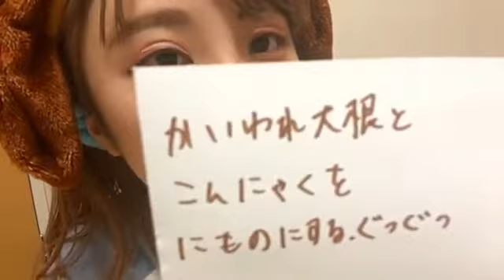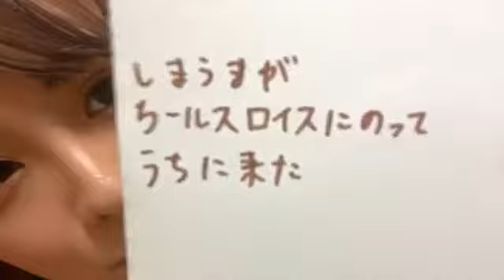森永新菜 アップアップガールズ（２）SHOWROOM 200611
2020年６月１１日
森永新菜　アップアップガールズ（２）